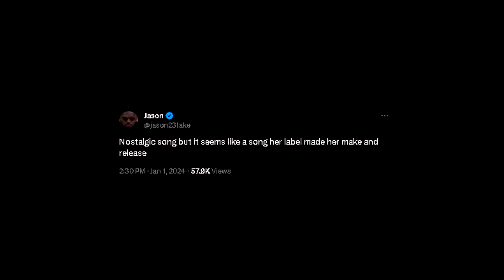Nicki Minaj booed after trolling her fans with Starships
In this video, we're discussing Nicki Minaj booed after trolling her fans with Starships